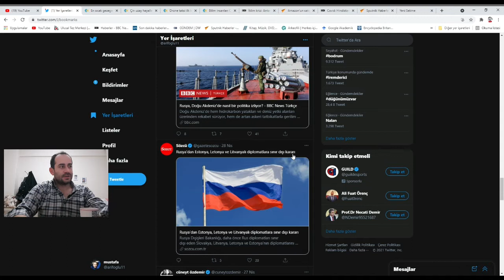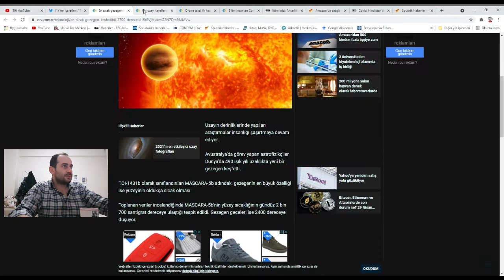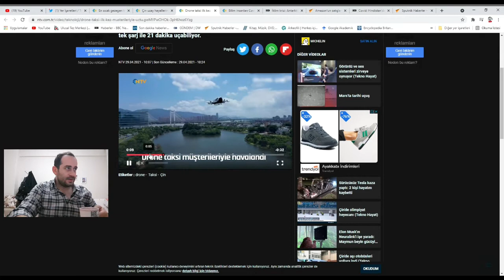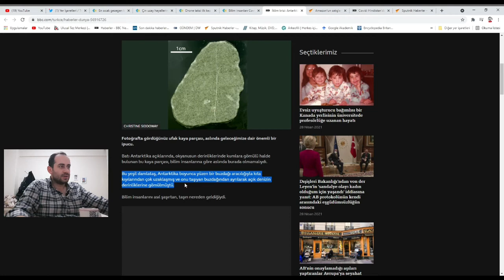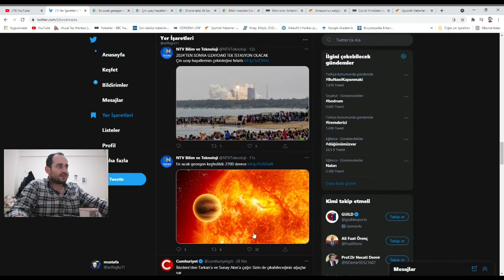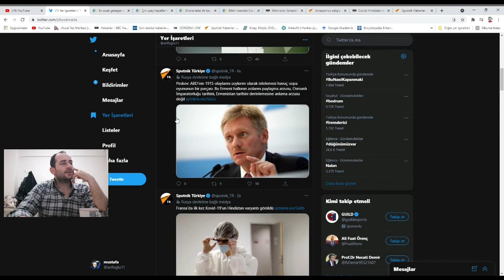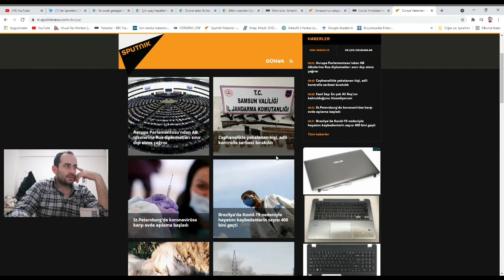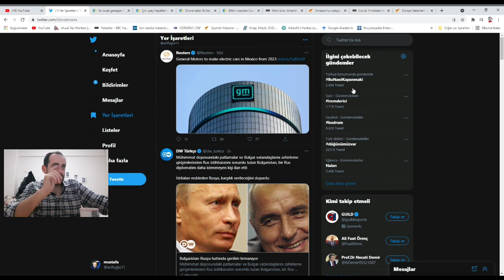Uçan taksi, Almanya Ukrayna'yı yalnız bıraktı,Rusya Türkiye'yi yanına çekmeye çalışıyor....